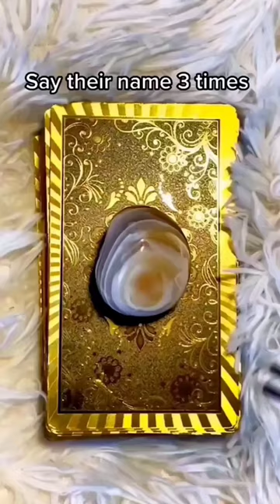his thoughts *LAST TIME* he saw you 👀🔮